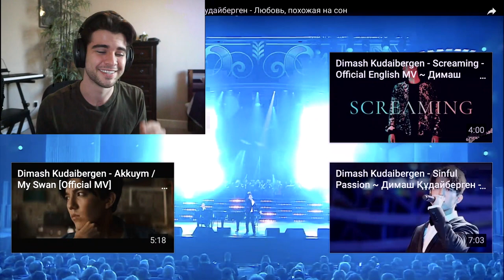Dimash Reaction/Discussion | Love Is Like A Dream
Hey all, this is my first time reacting to dimash (although not the first time I have heard him). Just like you I've binge watched his performances and anxiously await a new one lol.

If you watched this then thank you so much for your time! Have a great day!